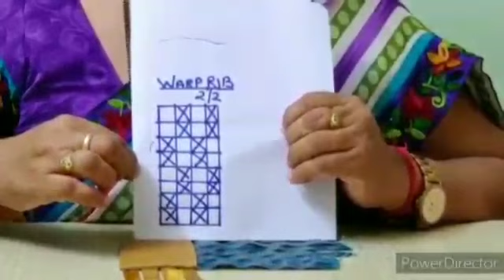Structural Textile Design TD124 Unit 7 Warp Rib ( Demonstration) by Mrs.Kamna Gupta Sr.Lecturer T.D.